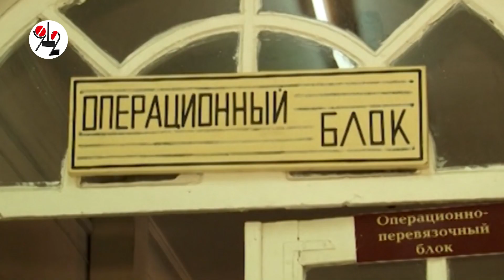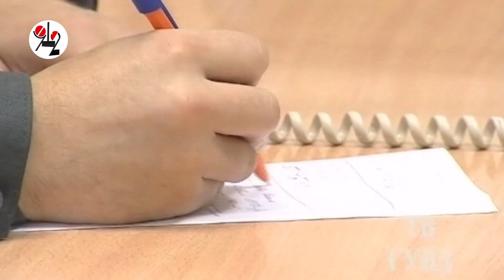Поскользнулся, упал и... умер в реанимации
70-летнего пенсионера  сгубил наледь: магазинщики посыпали тротуар лишь после трагедии